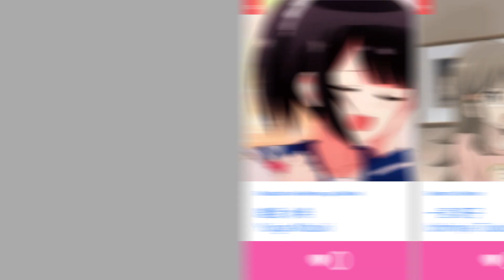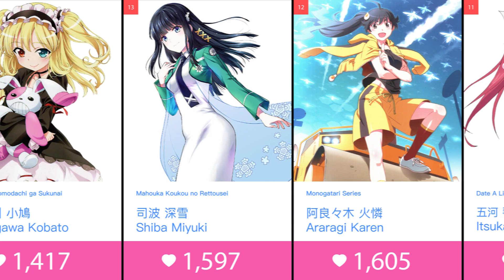Top 100 Anime Best Imouto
A look at some of the most liked anime top imouto according to sauces. Who is your best imouto?

🎵 Track Info:

Title: Shin takarajima

😊 Thanks Oge!

best imouto
top imouto
imouto anime